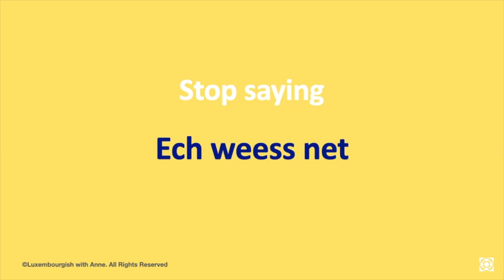Stop saying "Ech weess net" in a speaking test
In this Luxembourgish lesson I will concentrate on tricky questions an examiner might ask you in a speaking test, especially the oral exam of the language test called Sproochentest.
In a speaking test the examiner will ask you many questions to test your language and you will need to show off your vocabulary range and develop a short answer. But … for some questions you don’t have an answer immediately. And your first reaction might then be:
Ech weess net ….

Online course:
Master the Sproochentest - Oral Exam